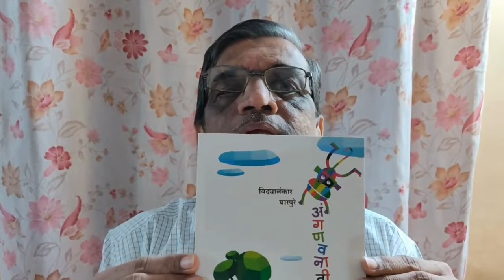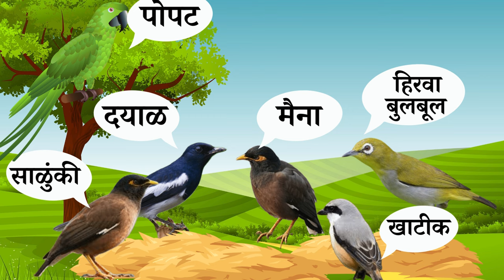अंगणवनातील कथा | Live Session | V-School